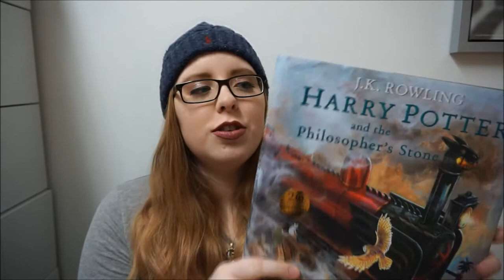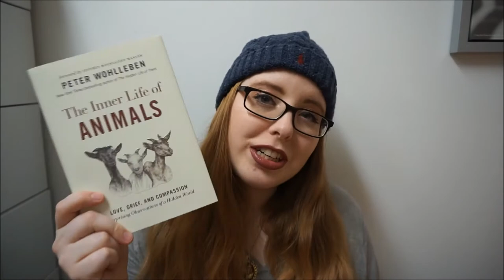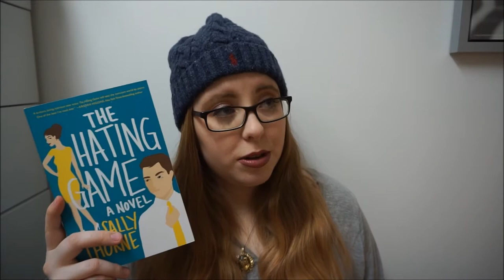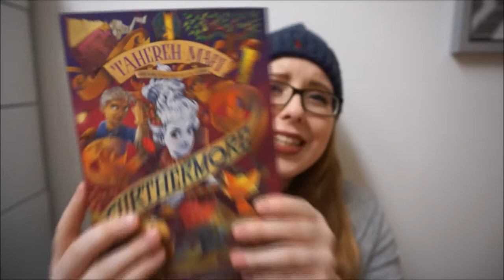January TBR | 2018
Here's some books I wish to read in January! What are your reading plans for this month?
Have a very lovely day, K.